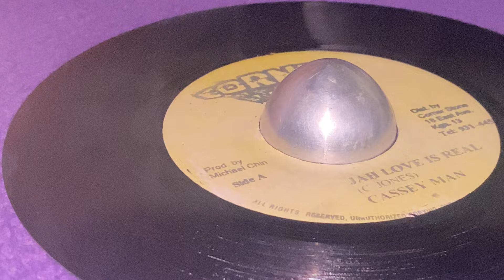CASSEY MAN ~ Jah Love Is Real